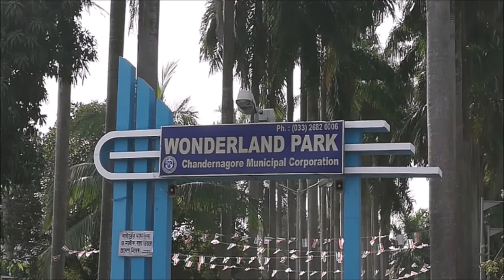Top 10 Popular Picnic Spots Near Kolkata/One day tour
Akhon Kolkata theke dure gurte jete anekeri bes asubidha.kintu Frinds ba Family member der niye ekdiner picnic sohojei kora jay.ei video te kolkatar kache 10 ti best picnic spots er sondhan dichi.
Top 10 Popular picnic spots near kolkata:-
Gadiara
Netaji Picnic Park
Pujali Picnic Park
Ullash Picnic Spot
New Digha
Wonderland Picnic Park
Gar Mandaran
Joypur
Sabuj Dweep
Randiha
Netaji Picnic Park    24822267
Pujali Picnic Park      24822267
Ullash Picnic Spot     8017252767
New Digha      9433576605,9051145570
Wonderland Picnic Park   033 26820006

This Channel is for "Travel Tips" ,"Travel Experience" ,"Travel Information"